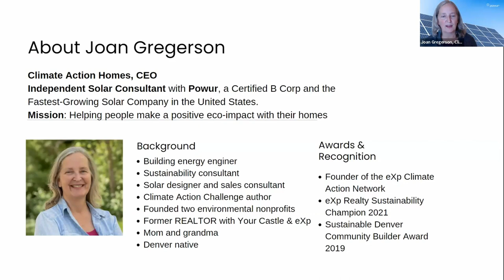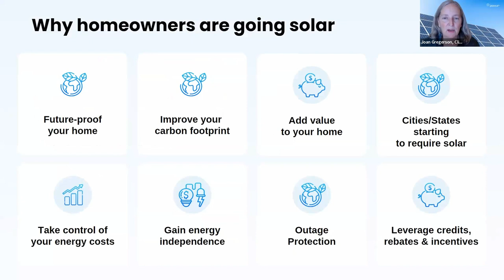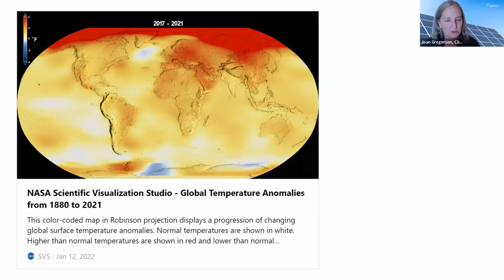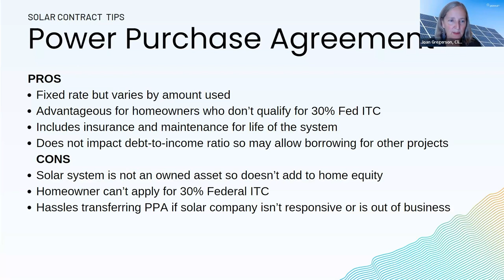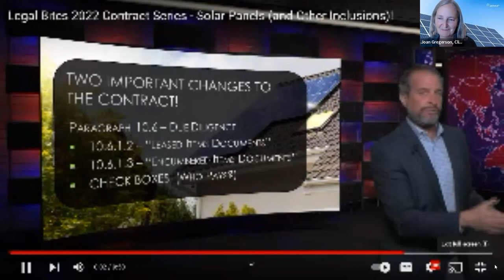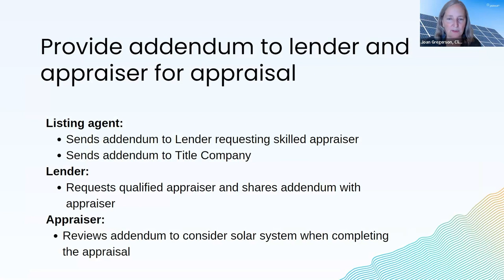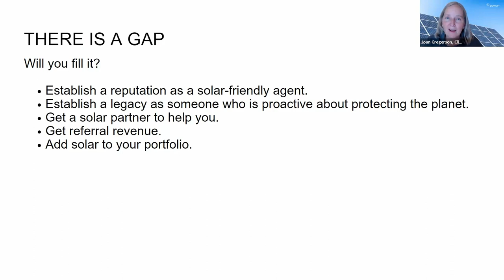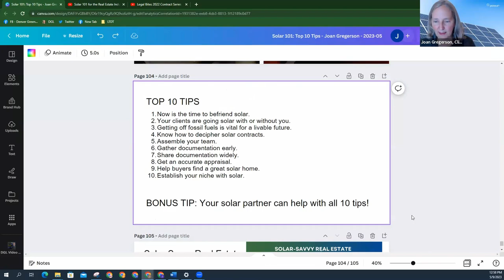Solar 101 for Real Estate Pros: Top 10 Tips for Successfully Buying/Selling Homes with Solar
Real estate agents and mortgage professionals: Did you know that your clients are going solar, with or without you? Find out why! Get the top 10 tips. Discover how you can serve your clients and help the planet by becoming a solar-savvy real estate pro!

Join Joan Gregerson, CEO, Climate Action Homes and Independent Solar Consultant with Powur.
-- Become a Solar Ambassador & earn $1K per install.
-- Go solar: improve your carbon footprint and lock in your electricity rates for decades to come - available in 20+ states.
-- Real estate agents, HVAC companies, roofers, and other business professionals: Let's partner!

00:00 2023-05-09 Solar 101 for Real Estate Pros
00:00 Welcome
00:22 Solar-Savvy Real Estate Workshops
00:56 Upcoming Powur Events
01:20 About Joan Gregerson
01:57 Keep Calm...and contact your solar partner
02:31 Tip #1: Solar has has a bad rep with agents, but...
03:46 Don't throw the baby out with the bathwater
05:05 Tip #2: Your Clients Are Going Solar, With or Without You
05:38 Solar Market Growth
06:22 Half of your clients want solar
07:08 Zero-down financing addresses primary hesitation
07:34 How big is the opportunity for solar?
07:51 Why are Homeowners Going Solar Now?
10:23 Inflation Reduction Act 30% Tax Credit
10:59 The Movement to ElectrifyEverything
11:41 Tip 3a: Planet Earth - Home Sweet Home
12:14 Blue Marble
12:40 Home Sweet Home: Planet Earth
13:07 Tip 3b: Our Fragile & Precious Atmosphere
14:39 Rising Temperatures
15:49 Findings of the March 2023 IPCC Report
16:50 Top 10 Solutions Needed
17:24 Tip 3: Getting Off Fossil Fuels is Vital to a liveable Future
17:40 Not Going Solar, means Going Coal & Natural Gas
18:16 Solar Rains Down on Your Roof
19:02 65% of Americans are Concerned About Climate Change
19:24 Every Generation is Concerned
19:51 Tip #4: Know How to Decipher Solar Contracts
20:43 Ownership
21:13 Leases
22:21 Power Purchase Agreement
22:38 UCC-1 Lien
23:16 Transfer Warranties
23:40 Orphaned Systems
24:19 Check with your Solar Partner
25:03 Tip #5: Assemble Your Team
25:59 Specific Real Estate Contract Clauses for Solar
26:21 Legal Bites: 2022 Colorado Contract Series - Solar Panels
30:15 Ask about Specific Clauses Relating to Solar
30:41 Tip #6: Gather Documentation Early
31:39 Tip #7: Share Documentation Widely
32:13 Marketing Messaging: Share the Good News about Solar
32:48 Open House Materials
33:10 Tip #8: Get an Accurate Appraisal
33:40 Residential Green & Energy Efficient Building Addendum
36:22 Tip #9: Help Buyers Find a Great Solar Home
36:37 Help Sustainability-Minded Buyers Find You
37:17 Setting up a search for homes with solar
37:45 Check the Roof Before Putting In an Offer
38:49 Other Factors that Impact the Attractiveness of Solar
39:48 Buyer's Agent: Inform Your Team
40:07 Educate Your Buyer
40:47 Bring in solar expertise
41:09 Ask the listing agent for documentation
41:16 Tip #10: Leadership Opportunity
42:21 Establish Your Legacy
43:39 Entire Firm is GREEN Designees
44:08 Solar Ambassador: $1K Referral Program
44:29 Marisa Fletcher Solar Journey
47:00 Wrap up